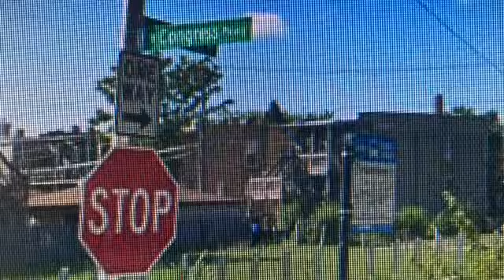Act of Congress Parkway